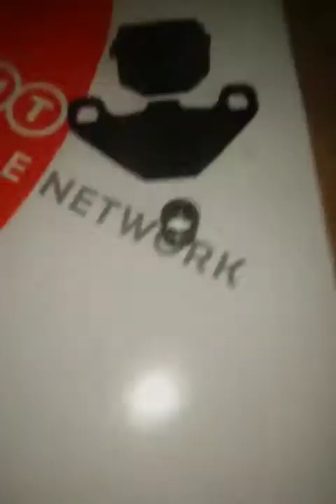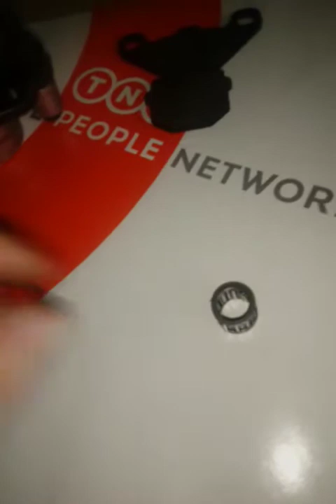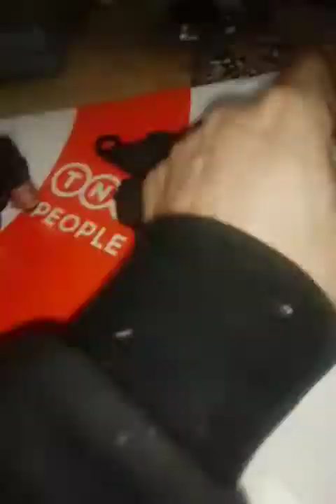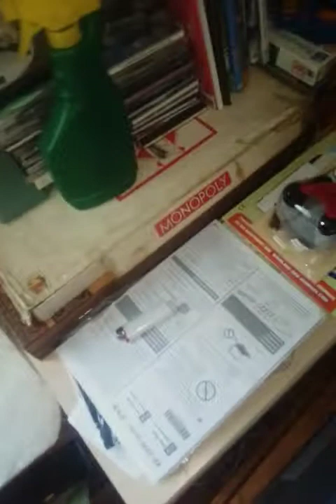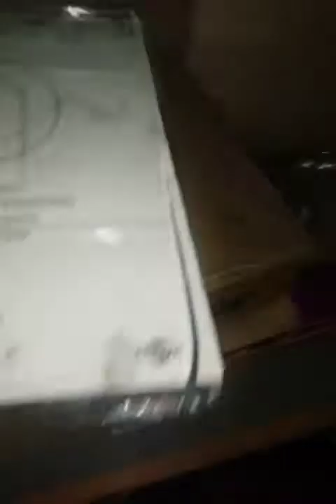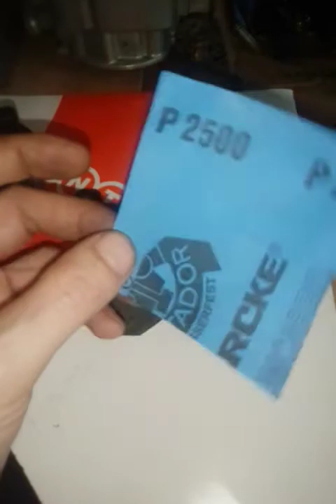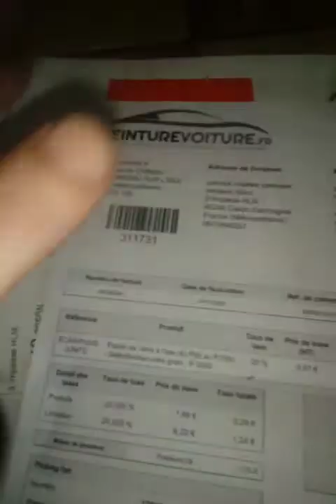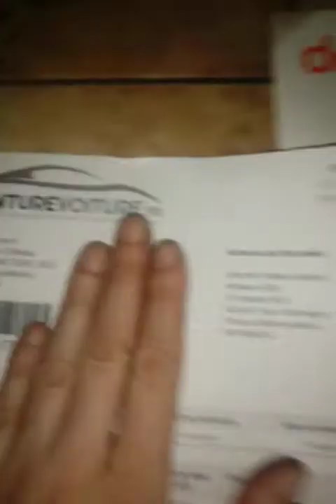nouveau fournisseur peinture-auto.fr clapet VL16/17